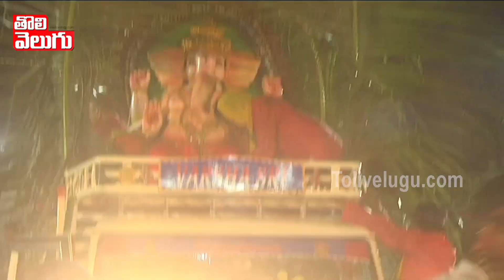వరంగల్ లో వైభవంగా గణనాథుడి నిమజ్జనం | Ganesh Immersion In Warangal | Tolivelugu TV